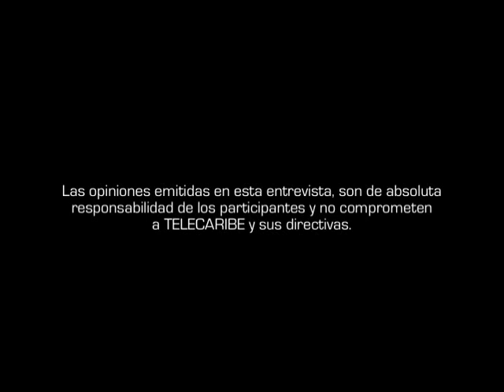Entrevista de la Ministra de Justicia - Ruth Stella Correa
Entrevista hecha a la Ministra de Justicia y del Derecho, Ruth Stella Correa, en el programa Cara a Cara con Mike Schmulson. 2013